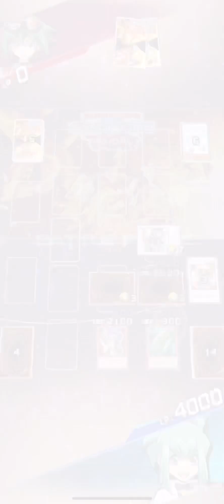Yu-Gi-Oh! Duel Links - KC Cup April 2023 Day 7 x Superheavy Samurai Deck